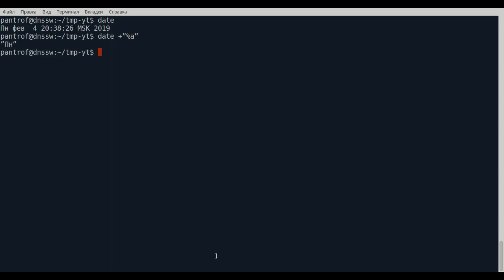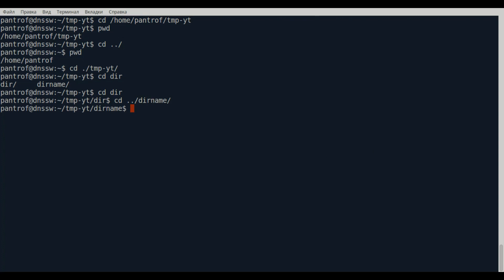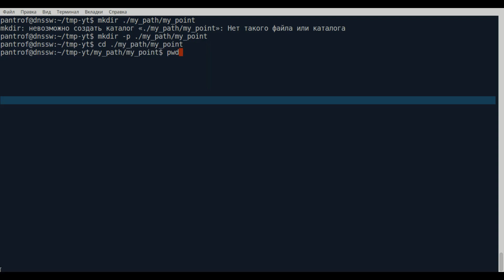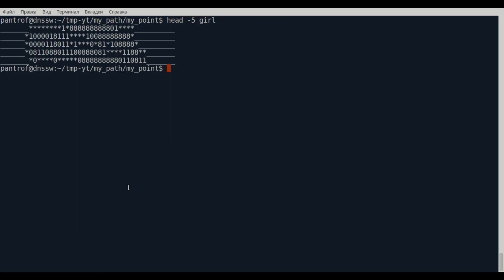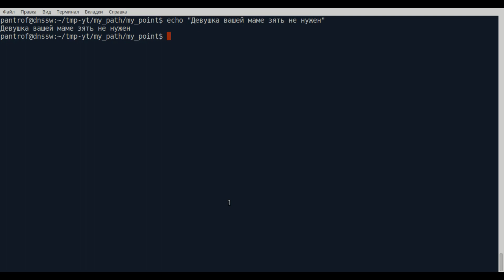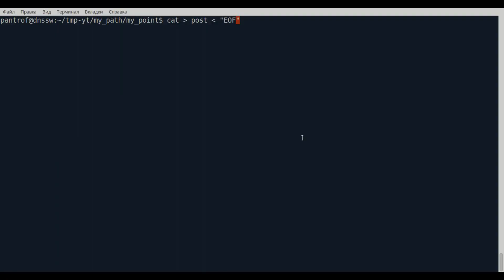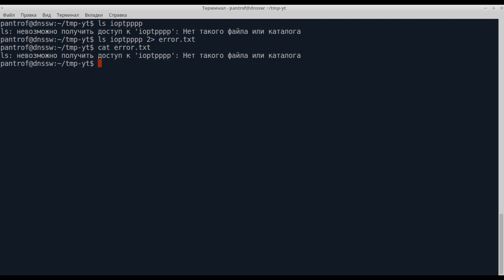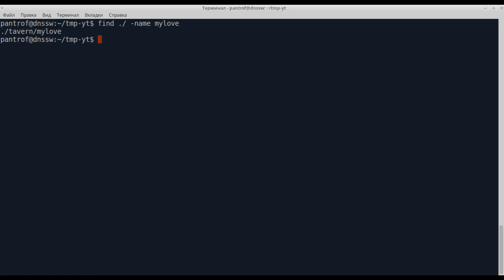Основные команды Linux, которые должен знать каждый | Linux для начинающих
Многие боятся терминала linux, всем вокруг нужен только GUI, а зря. По мне вы просто плохо познакомились с терминалом. Он прекрасен.

В этом видео вы узнаете основные команды Linux, которые необходимо знать каждому. Для более наглядного представления мы рассмотрим команды на примере истории человека, который проснулся после бурной ночи. Мы пройдем его путь от пробуждения до интересной встречи.

И помните: Linux - это просто!

Рекомендую, сам пользуюсь.

ПРОВЕРЬ СЕБЯ.  Вот путь:
cd /var/./lib/../spool/cron/./crontabs/../../mail/.././../run/../././lib/./.././../lib/./systemd
Выведите аналитически, где в каком каталоге в итоге окажемся?

Команды linux, которые вам понадобятся:
whoami
pwd
hostname
 date +%a
date +%A
date +%d.%m.%Y
date +%H:%M:%S
date +%x  date +%T
cd
echo $HOME
mkdir
ls
cat
head
tail
tail -f
grep
grep -10
grep -A5 -B10
grep -i
grep -v
echo
cp
mv
rm
rm -r
find ./ -name

КОНТАКТЫ